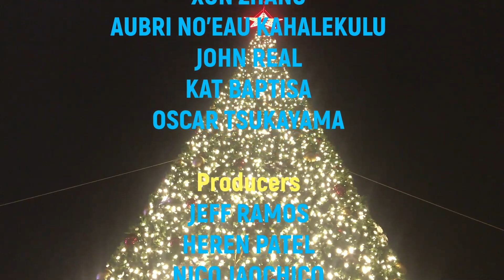2019 Vmedia xmas promo 60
with Xun Zhang